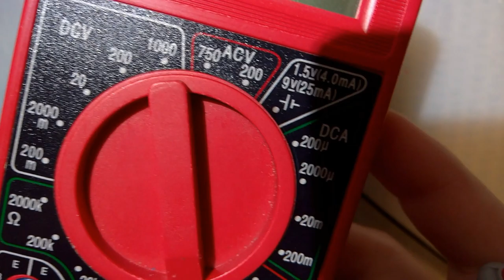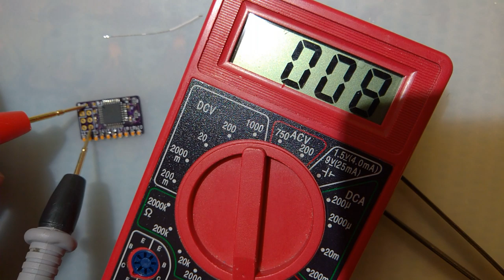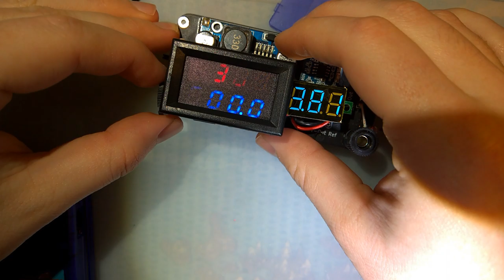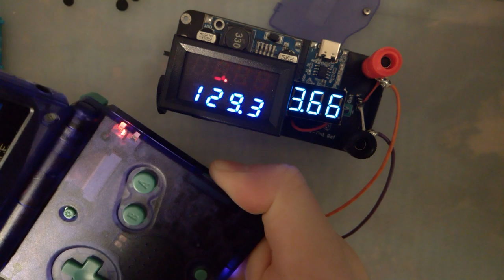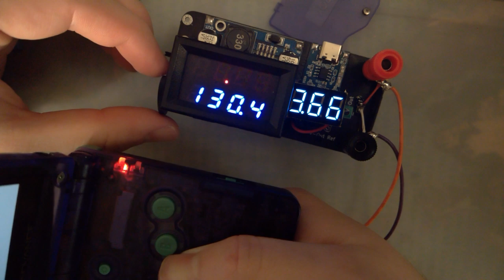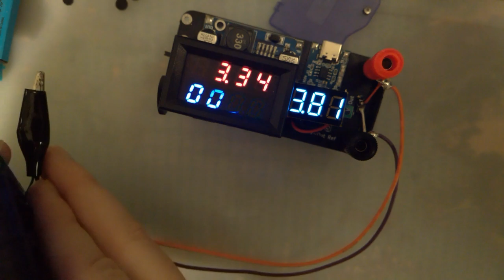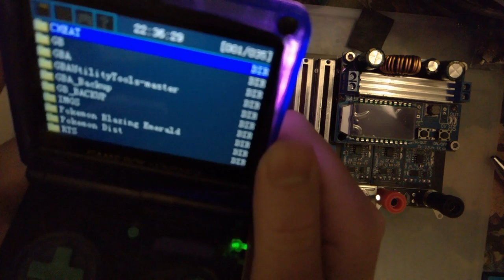Installing the insideGadgets LiPo Battery Gauge in a GBA SP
Due to the level of DIY required, pre-assembled GBA versions of this mod using this light placement are not possible. You can buy a pre-assembled version for the DMG here though

Alex's repo for this project includes the source files for the original GBA boards and firmware
My repo includes the source for the modified main board I made, gerbers for my main board and gerbers for the tweaked light board I made to meet OSHpark's minimum size requirements, and pre-compiled firmwares for either the GBA SP version or GBA version, both with a different resistor value (300k instead of 320k) used

This is the same module that I used (and made custom) for the Game Boy Advance version

This module will provide a more informative visual indicator for current battery charge level (other than "low" (red) or "not low" (green)) and should work on any console that has been modified for use with Lithium-Ion rechargeable batteries. The specific values will need to be tweaked for an accurate display and then the firmware will need to be recompiled.

If you're working from scratch to modify the firmware, you'll need a variable power supply to test the battery gauge. Low voltage warning on the GBA SP triggers at around 3.75 volts and will disable at around 3.80 volts. Low voltage cut off is at 3.40 volts and a fully charged battery should be about 4.2 volts.